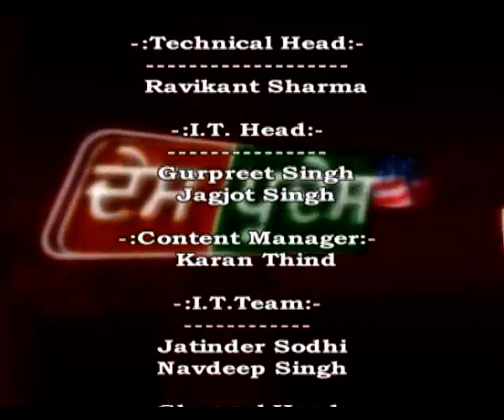Des Pardes with VCC Global Immigration Expert: March 18, 2016